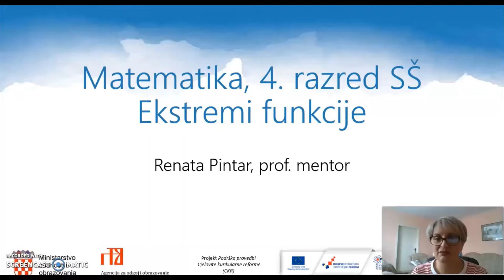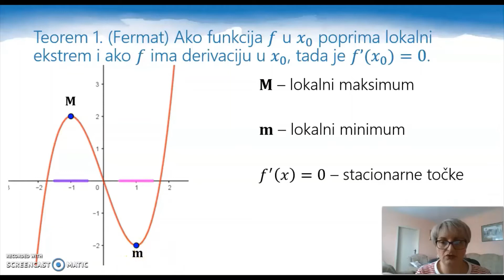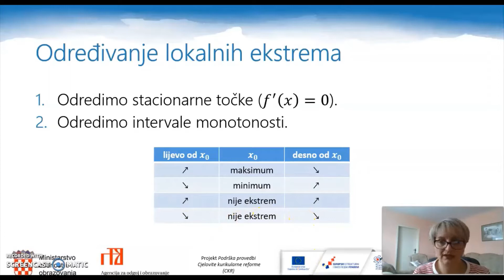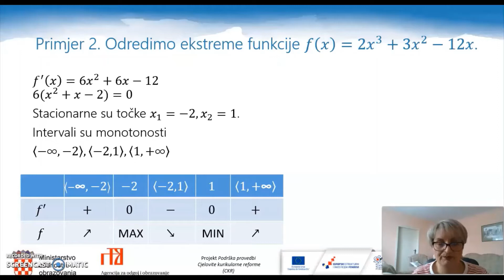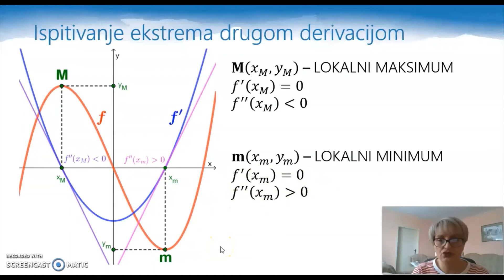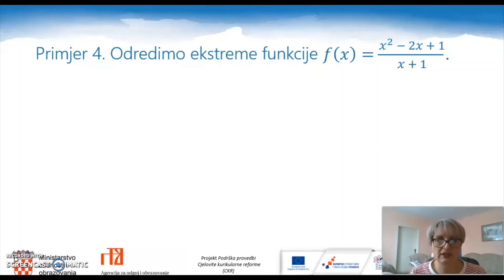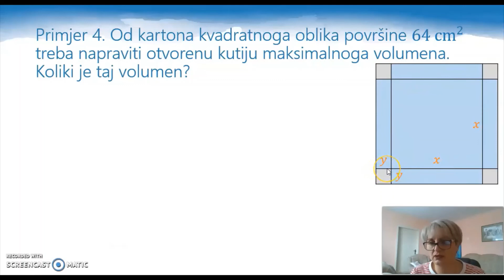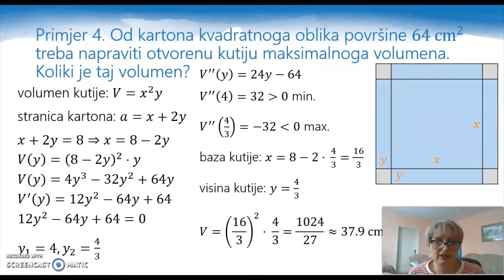Matematika, 4.r. SŠ - Ekstremi funkcije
Autor: Renata Pintar